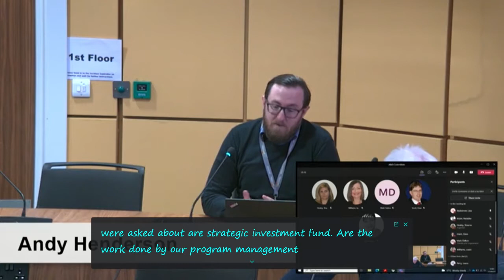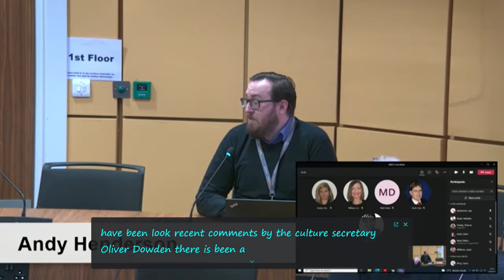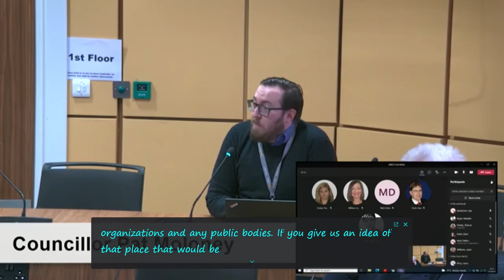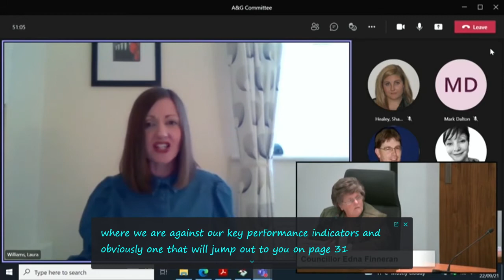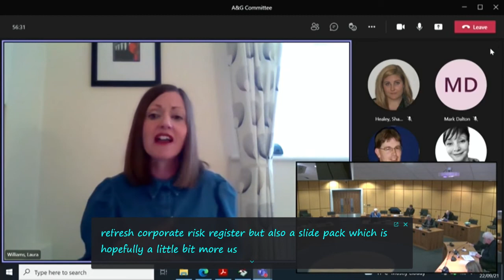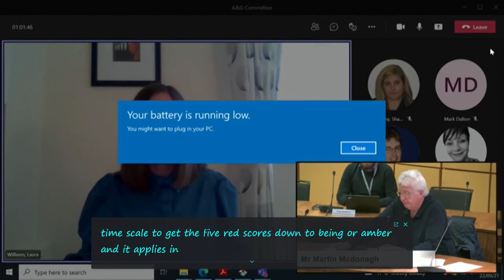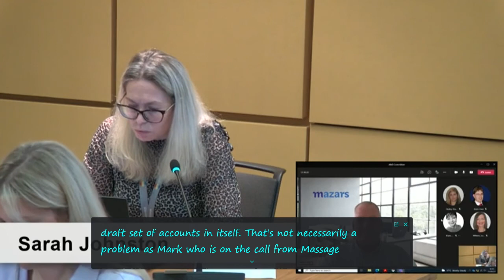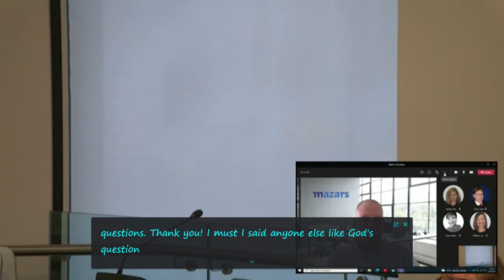Audit & Governance Committee (Liverpool City Region Combined Authority) 22nd September 2021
Filmed by John Brace from a recording of the live broadcast by Liverpool City Region Combined Authority.

The agenda and reports for this public meeting can be found on Liverpool City Region Combined Authority's

0. Welcome 0:00

1. Apologies 0:36

2. Declarations of Interest 0:44

3. Minutes of the Last Meeting 0:50

Governance

4. Governance Update (Information Management – Breaches, Conduct and Complaints and Whistleblowing) 1:42

To consider a report of the Monitoring Officer providing the Committee with a Governance Update.

Internal Audit

5. Internal Audit Update 17:44

To consider a report of the Head of Internal Audit to provide the Audit and Governance Committee with an overview of the internal audit work completed in respect of the Combined Authority in the second quarter of 2021-22, in accordance with the Internal Audit Plan 2021-22.

Additional documents:

Enc. 1 for Internal Audit Update

6. Risk Management Update 24:09

To consider a report of the Head of Internal Audit to provide an update in respect of the system of corporate risk management and the activity that has been undertaken in continuing to embed this system during the second quarter of 2021-22.

Additional documents:

Enc. 1 for Risk Management Update
Enc. 2 for Risk Management Update
Enc. 3 for Risk Management Update_v1

Finance

7. Annual Statement of Accounts 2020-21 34:37

To consider a report of the Director of Corporate Resources that provides the Members of the Committee with the final audited accounts for 2020-21 and the external auditors Audit Completion Report for consideration and comment.

Additional documents:

Enc. 1 for Annual Statement of Accounts 2020-21
Enc. 2 for Annual Statement of Accounts 2020-21

8. Any Other Urgent Business 41:35